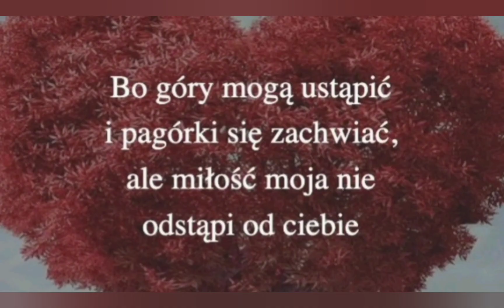OKTAWIA SOPRANO - WYJDZIESZ ZA MNIE 💍❤️Love song dla chłopaka ❤️🏳️‍🌈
autor utworu: OKTAWIA SOPRANO ja
autor tekstu: OKTAWIA SOPRANO ja
kompozytor: OKTAWIA SOPRANO ja
śpiewam: OKTAWIA SOPRANO ja
oryginał wykonanie oryginalne: OKTAWIA SOPRANO ja
zespół VOXXY97:) ja jestem autorem tekstu piosenki i tego utworu! piosenka dla mojego ukochanego chłopaka kocham cię skarbie! śpiewam dla ciebie! oktawiasopranowyjdzieszzamnie ;)